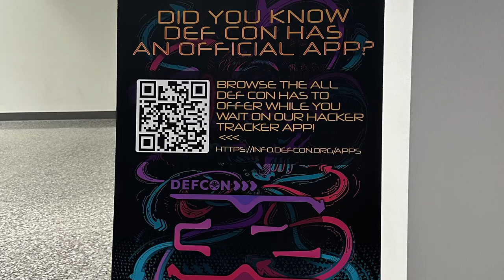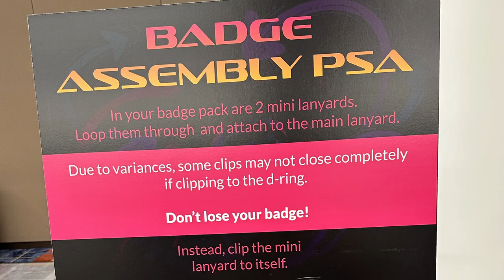Gater_Byte Hacker Summer Camp 2024 Part 2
This is my Second Part of the Videos of my Hacker Summer Camp.

Hacker Summer Camp is made of a few different Infosec/Hacker Conferences.

I started my year with going to BSides Las Vegas.
$100 to get in, but one of the best places to get information and workshops before DEFCON.

Shout out to the folks who helped us prep for Darknet-NG Wednesday Morning, Including Gulo, Bokonon, Fred Rogers, Phobia, Kao and Ganesha!

This was the Second day of BSides and starting DEFCON Linecon!